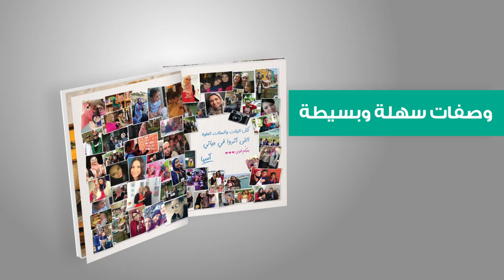تريلر كتاب "من مطبخ آسيا" الجديد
احصلي على نسختك الخاصة من كتاب "من مطبخ آسيا " الجديد ، الآن بالأسواق المصرية :)